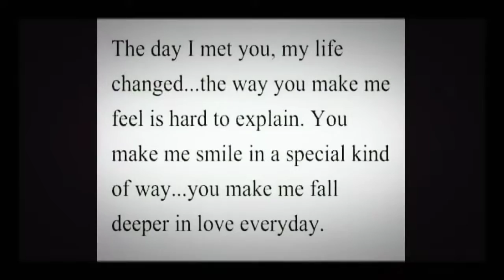Relationships goals | Quotes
Don't allow anyone take your happiness...Not even yourself